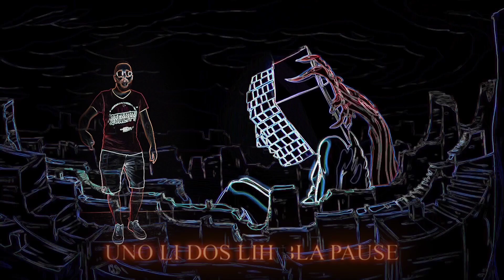Cara X Axel - Aywah (intro)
'AYWAH' 1 ere extrait de AxCara collab

Prod : distro